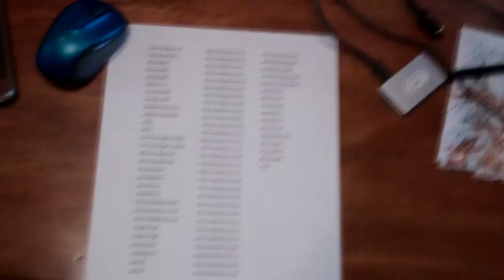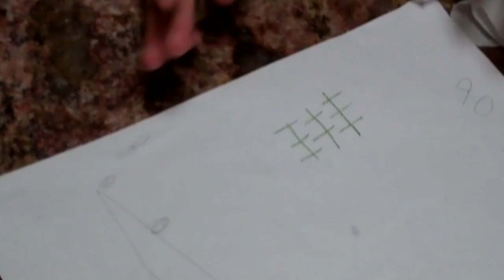DAY 300 - OUR FIRST WINNER! ** WINNER DISQUALIFIED **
I have just been informed that the winner - DillonAWeek is not from North America and by the rules he must be to receive this prize. I will redraw today and have two winners announced tomorrow.

Contest Details: STARTS on APRIL 24th - 27th

Now the easy part...

Enter as often as you wish. To enter, simply state "I want to win!" in a comment for each day the contest is running. That comment gets you 1 entry! To gain more entries into each days contest, Tweet about the ErikTV365 channel here at YT over on your twitter account. Each tweet gets 1 entry into that days contest. Bonus Entry - say "Happy Anniversary" to us on Sunday April 24th!

4 copies of Video Studio Pro will be given out. One copy per day for four days [ April 24th - 27th ] Winners announced at the beginning of the next days vlog. GOOD LUCK!

Any other questions send them my way!

** North America only **

Legal blurb:

By accepting this prize, you agree that Corel is not endorsing or sponsoring your contest/ giveaway nor are we in anyway responsible for any and all claims, demands, costs, liabilities of any kind whatsoever, arising directly or indirectly related to the contest or its outcomes.  All software is provided 'as is' and is without warranty.

-E

We hope you enjoy our vlogs!

I got one thing to say to you guys/gals watching our daily vlogs... Stay active in the YouTube community and the community will keep you entertained.